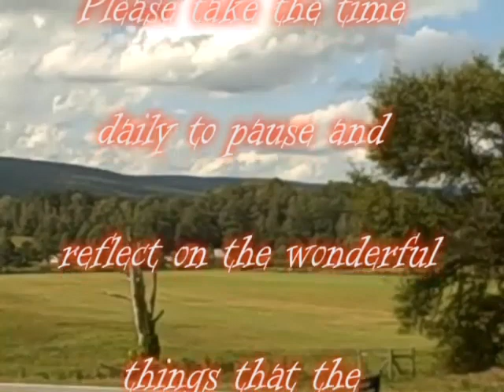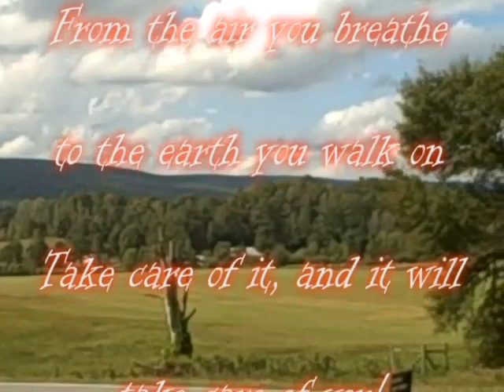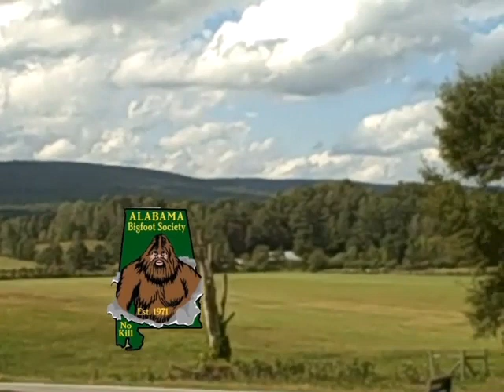A Moment To Pause #21 Placing Blame - Alabama Bigfoot Society Adventures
It is easy to place blame on others in our difficulties in life. Sometime we have to accept the blame ourselves.